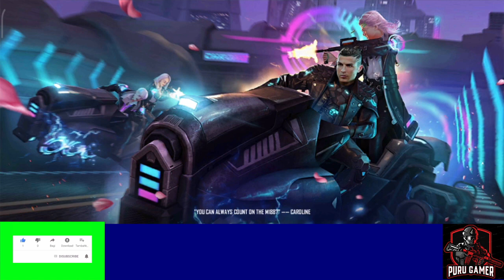4 Vs 4 Custom challenge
4 Vs 4 Custom challenge
Custom Gameplay in CS Ranked